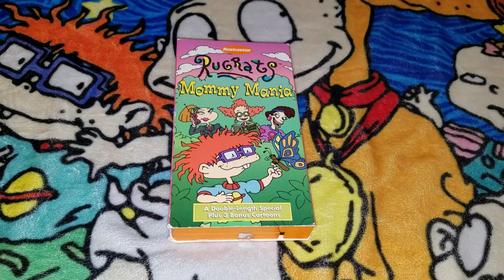Rugrats Mommy Mania VHS Review (Mother's Day Special)